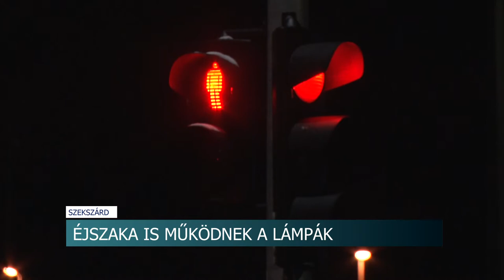20210121 hirado jelzolampak mukodese ejszaka